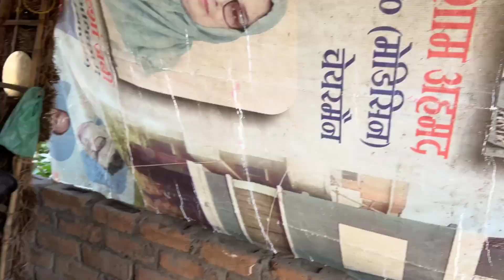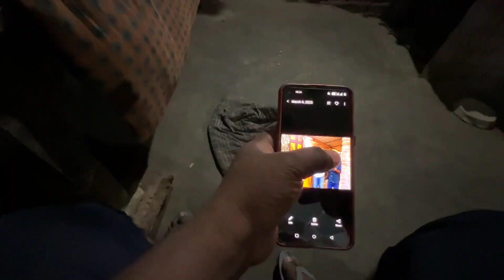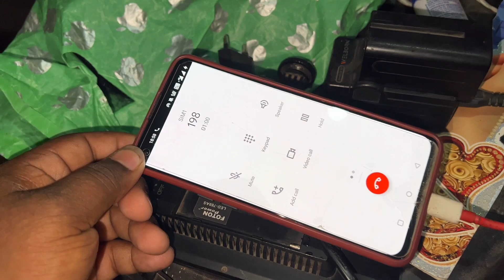सुहानी बहन शादी करना चाहती है 🥰❤️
सुहानी बहन शादी करना चाहती है 🥰❤️  Raja Vlogs dailyvlog